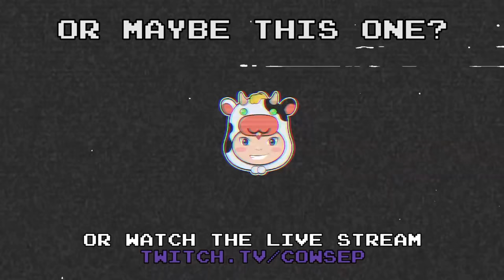I BROKE MY FIRST MOUSE ON THE VIETNAM SERVER - Cowsep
Does anyone even keep track of how many mice have been broken by this buffalo? I surely don't...